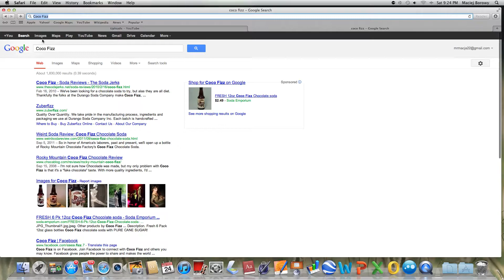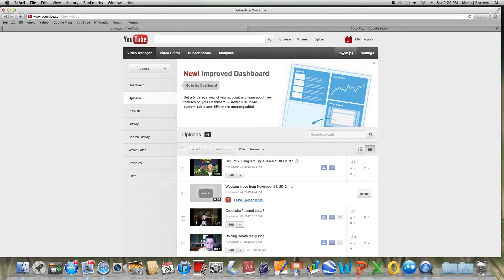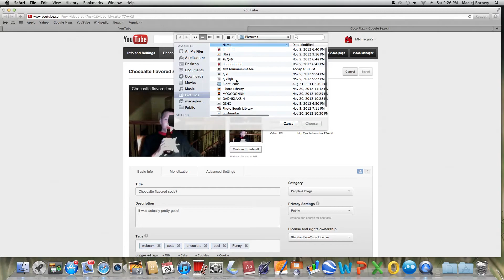How To Get Custom Thumbnail Youtube 2012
also on PC